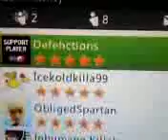Team invsion is bad